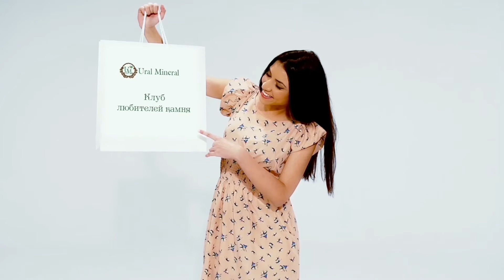Клуб любителей камня - Кандидат наук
Приглашение на семинар "Клуба любителей камня".